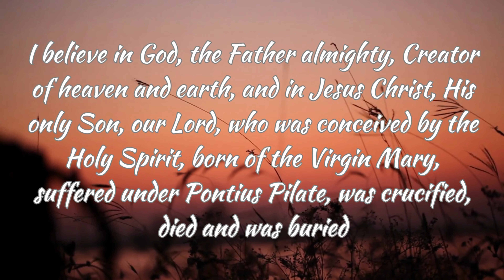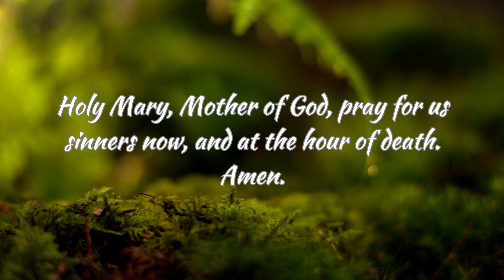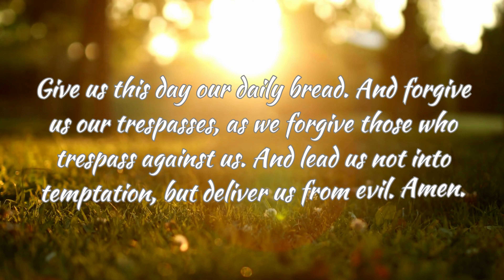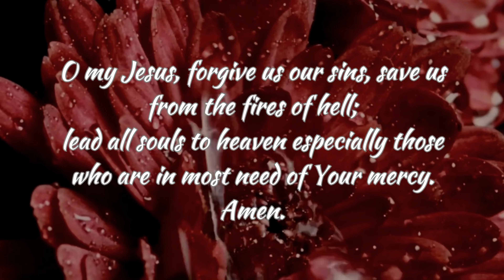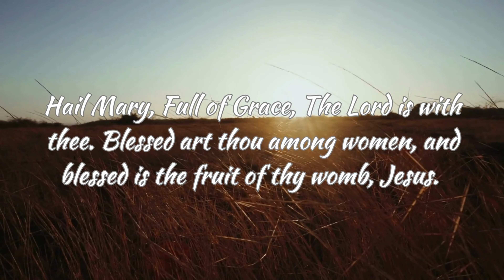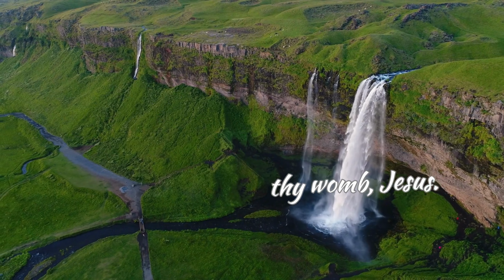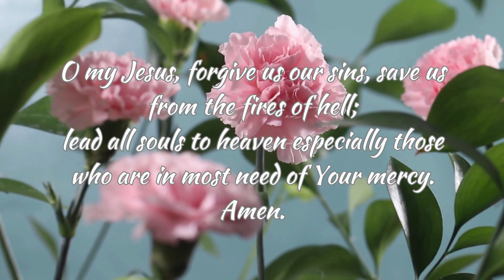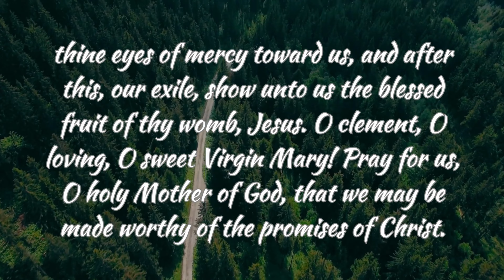Holy Rosary - Sorrowful Mysteries (Tuesdays and Fridays) | 4K Video | Serene Audio and BG Music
The rosary is a series of prayers, many dedicated to the Virgin Mary, that are recited with the help of blessed set of beads that the faithful hold.

On October 16, 2002, Blessed Pope John Paul the Great marked the 24th anniversary of his papacy by introducing changes to the Rosary.   He introduced another set of mysteries: the “mysteries of light,” which highlight five different periods of Christ’s life.

The Sorrowful Mysteries are aid on Tuesdays, Fridays, and daily from Ash Wednesday until Easter Sunday.

The Apostle’s Creed is said on the Crucifix.
The Our Father is said on each of the Large Beads.
The Hail Mary is said on each of the Small Beads.
The Glory Be after the three Hail Mary’s at the beginning of the Rosary, and after each decade of Small Beads.

First Sorrowful Mystery – Agony of Jesus in the Garden

Second Sorrowful Mystery – Jesus is Scourged at the Pillar

Third Sorrowful Mystery – Jesus is Crowned With Thorns

Fourth Sorrowful Mystery – Jesus Carries His Cross

Fifth Sorrowful Mystery – The Crucifixion of Jesus

Join 9sYoutubeChannel's Social Media Journey!

Dear Friends and Followers,

I'm thrilled to invite you to be a part of my vibrant social media journey!

Don't miss out on the fun! I can't wait to have you join me on this incredible journey.

Best regards,
9sYoutubeChannel